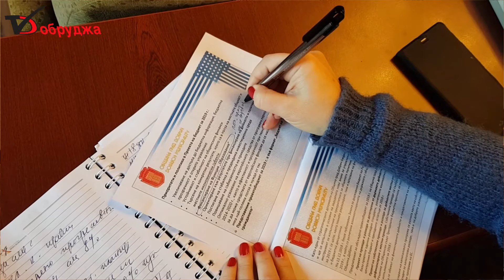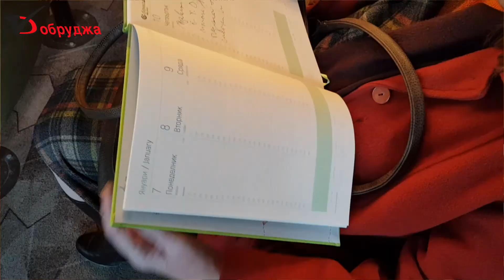Силен интерес към обсъждането на бюджета на Добрич за 2019